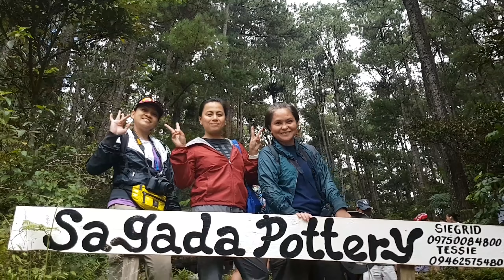SAGADA Blue Lagoon 3 Falls & Pottery